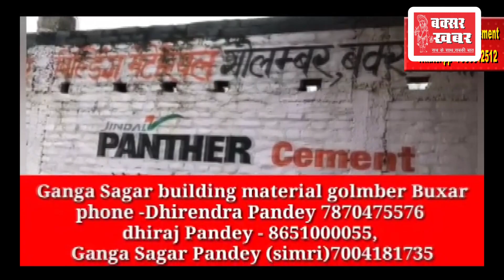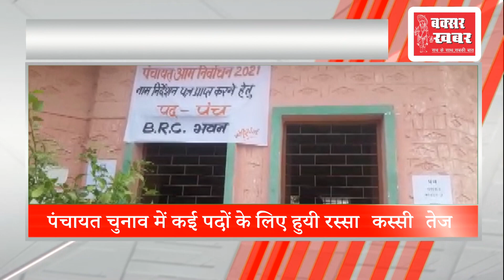बक्सर खबर - 08 सितंबर - फटाफट अंदाज में देखिये जिले की महत्वपूर्ण खबरें